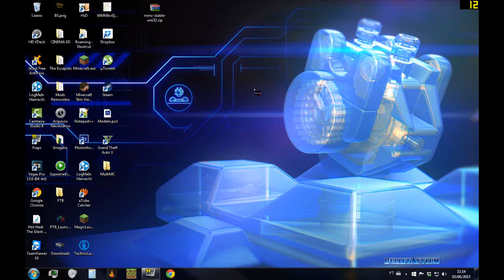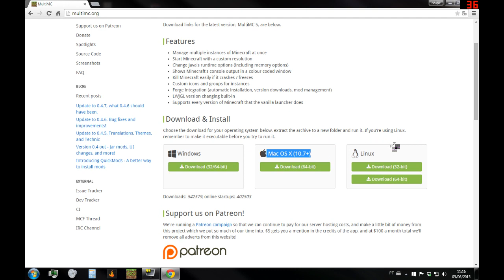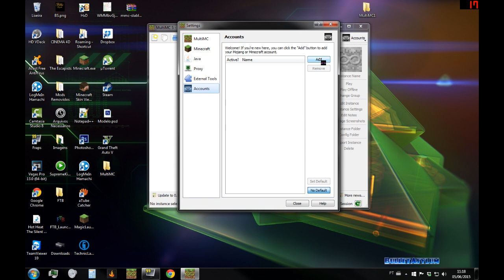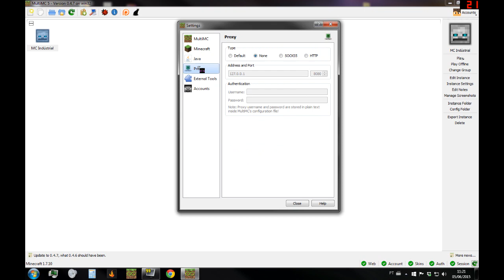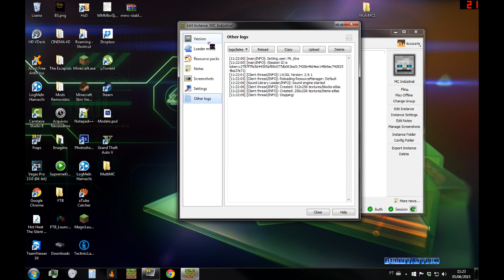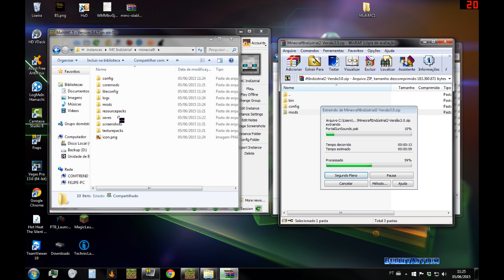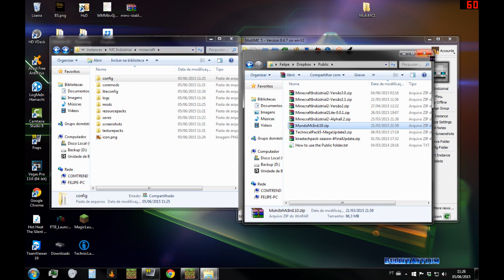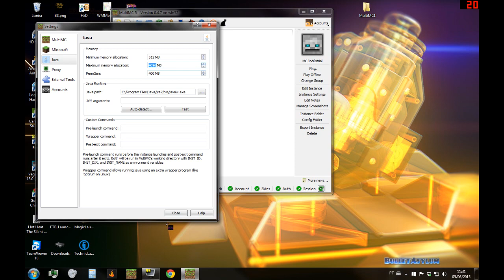[Tutorial] Instalação modpack Minecraft Indústrial 2